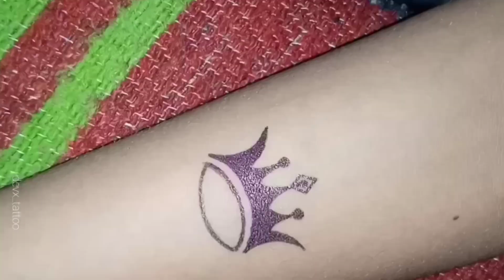temporary tattoo designs at home|| simple tattoo art 9 best tattoo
art ,artist ,tattoos,drawing,tattoo artist
tattoo , painting, drawings , like a tattoo
clay art ,ai art,tattooing
haw to make temporary tattoo at home
girl with the tattoo Miguel, sade like a tattoo,henna designs,presting ink, shadow yasuo, tattoo Tyler childrens
nuil art ,craft, haw great thou art, sword art online, arts and crafts
tattooing for beginners, tattoo tone
haw to tattoo for beginners
haw to make tattoo designs with home
haw to make tattoo art, haw to tattoo
tattoo machine , tattoo shops , tattoo viral ,. tattoo kaise banaye